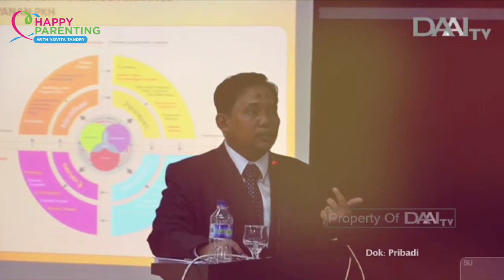MUHAMMAD HASBI: POLA ASUH JARAK JAUH | Happy Parenting with Novita Tandry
Follow me on:
INSTAGRAM: @novitatandry | @happyparentingnovitatandry | @happy.parenting
PODCAST on Spotify & Google Podcast: Happy Parenting Novita Tandry